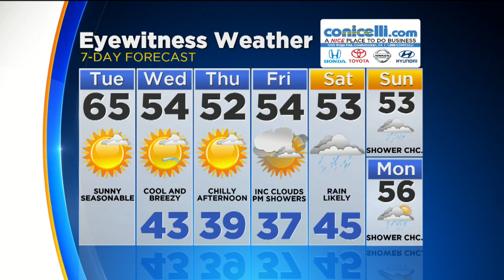Tuesday Midday Weather Update: Weekend Coastal Storm Scenarios